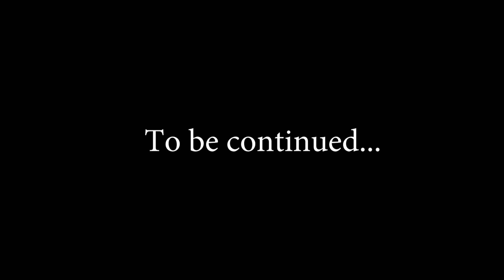ВТОРАЯ БЕНЗОПИЛА | Mist Survival #41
Обзор и геймплей Mist Survival - выживалки в стиле The Forest, The Walking Dead и Resident Evil, где игрок оказывается в постапокалиптическом мире, разрушенном после эпидемии таинственного вируса.
Большая часть человечества погибла, выжить удалось лишь небольшому числу людей, у которых был иммунитет к вирусу, врожденный или сформировавшийся в процессе заражения.
Периодически в воздухе генерируется мистический туман, во время которого в поисках своих жертв на улицы выходят зараженные люди (зомби).
Инфицированные мутировали и могут также выходить на улицу ночью, когда нет солнечного света, который для них губителен.

Путь к файлам сохранения игры: C:\Users\[имя_пользователя]\AppData\Local\MistSurvival\Saved\SaveGames